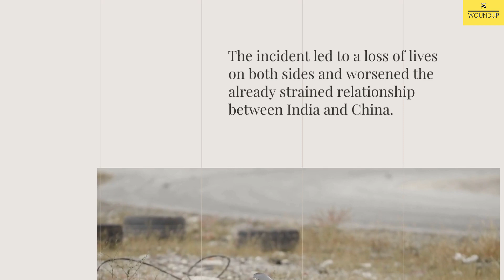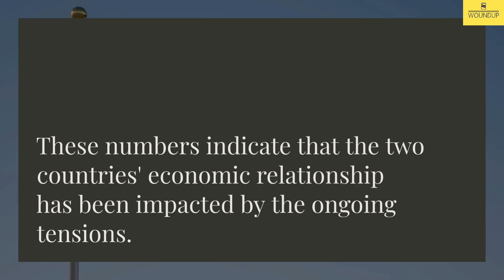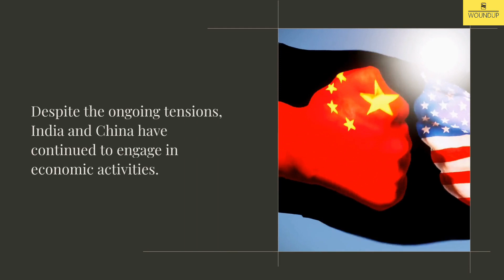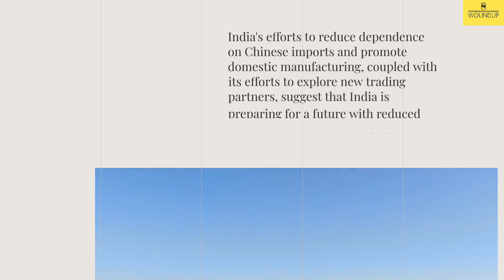Is India-China Trade at Risk? Find Out!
In this video, we explore the history, tensions, and future prospects of India and China trade ties. Despite being two of the largest economies in the world, recent developments have led to strained relations between the two nations. The violent clash in the Galwan Valley and India's subsequent ban on Chinese mobile applications and restrictions on Chinese companies' participation in Indian projects have had a significant impact on the economic relationship between the two countries.

India's efforts to promote domestic manufacturing and reduce dependence on Chinese imports have been aimed at reducing the trade deficit with China. The ongoing tensions have raised concerns about the future of India-China trade ties, and India has been exploring new trading partners like the UnitedStates Japan and Australia .

Despite the uncertainties, India and China have continued to engage in economic activities, and there are several Chinese investments in India. In this video, we provide insights into the ongoing tensions and discuss the future prospects of India-China trade ties.

India-China Trade
India-China economic relationship
India-China tensions
Galwan Valley clash
India-China trade deficit
Make in India initiative
China-India e-commerce
India-China high-tech industries
reducing dependence on Chinese imports
exploring new trading partners
US-India trade ties
Japan-India trade ties
Australia-India trade ties
India china trade ties
India china trade tie
India china trade deficit
India imports from china
China imports from india
India china trade
India trade surplus with china
India china relations
India china trade relations
Trade relations between india and china
Relations between india and china
India china trade war
India china trade world affairs
India china trade relation upsc
India china trade crisis
Jaishankara on border issues
India china border issues
Narendra modi on china
Narendra modi vs china